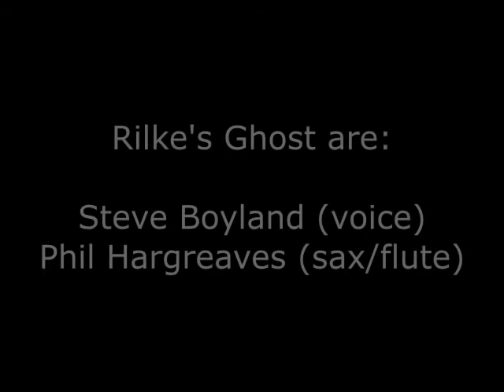Rilke's Ghost - Mask Song Two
Recorded in the LIC studio at the Bluecoat Arts Centre, Liverpool on 1st March 2012